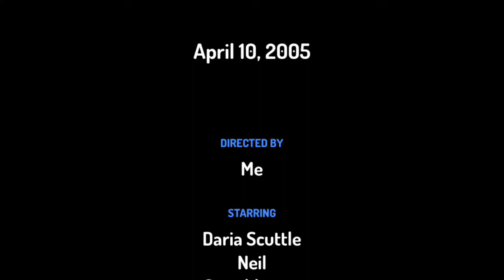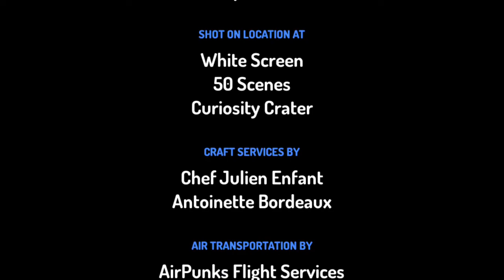April 10, 2005